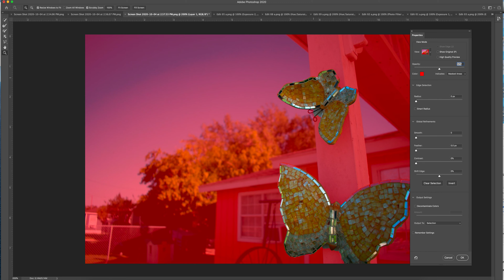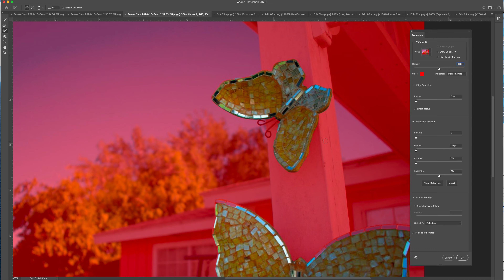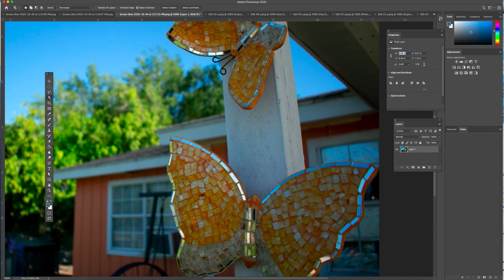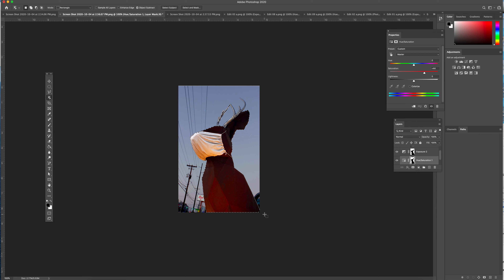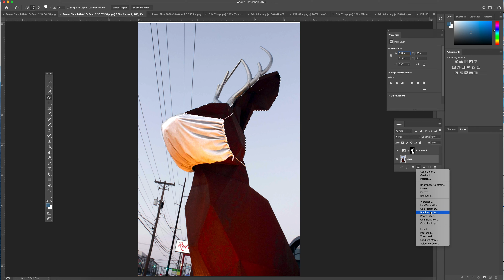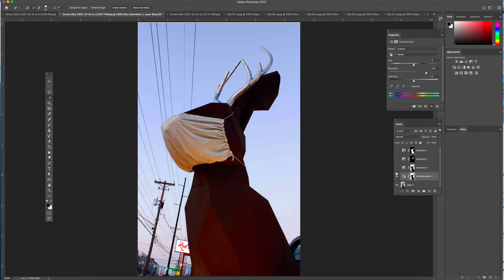Object Selection, Quick Selection, Invert Selection, Exposure Adjustment, Saturation Adjustment